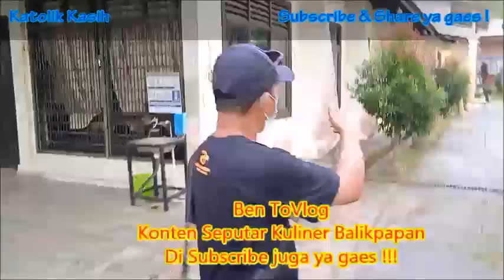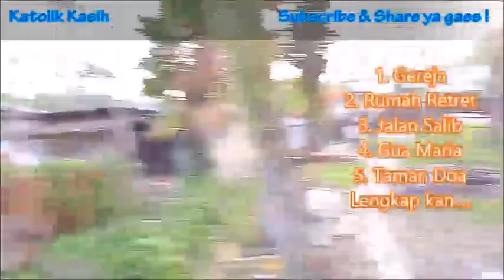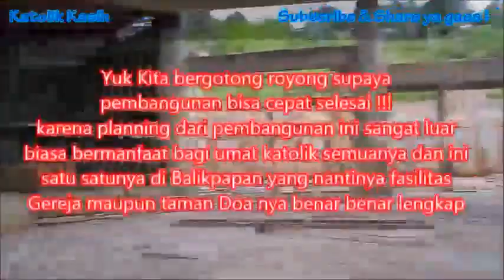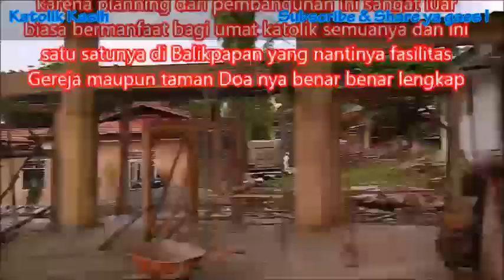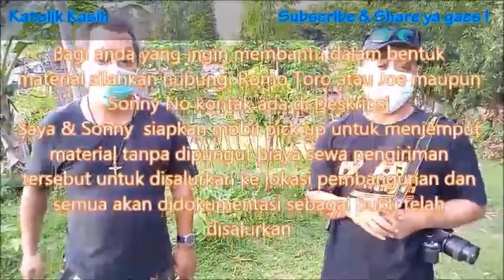Pembangunan Kapel Regina Pacis Balikpapan - Gotong Royong Membangun Gereja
Kapel Regina Pacis  dibawah Kongregasi OMI distrik Balikpapan memiliki planning yang sangat luar biasa selain membangun Gereja juga akan dibangun Taman Doa atau Jalan Salib, Gua Maria juga penginapan untuk Retret dan terkait pembangunan yang sangat bermanfaat bagi umat Katolik Romo Ignatius Priyantoro mengharapkan partisipasi gotong royong umat semua dalam pembangunan
Bagi anda yang ingin mendonasikan sedikit rezeki bisa menyalurkan melalui rekening
Bank Mandiri 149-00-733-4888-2 An Kongregasi OMI Distrik Balikpapan Regina Pacis
BCA 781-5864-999 An Ignatius Priyantoro
Bank Mega 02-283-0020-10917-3 An  Wiyono / Ignatius Priyantoro
Untuk Konfirmasi donasi bisa melalui Whatsapp Romo Toro 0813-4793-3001
untuk bantuan material yang membutuhkan jemputan pick up bisa menghubungi Joe 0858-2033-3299 atau Sonny 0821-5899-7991

Untuk usaha kuliner Balikpapan yang ingin di review akun Ben ToVlog
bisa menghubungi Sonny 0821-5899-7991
Untuk usaha bidang pariwisata, Hotel, Spot Wisata yang ingin di Review akun Java Anugerah Tour bisa menghubungi Joe 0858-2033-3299

Dukung terus channel  Katolik Kasih  dengan klik tombol